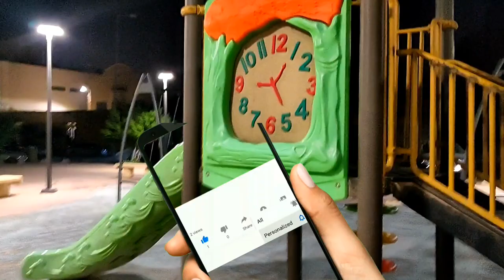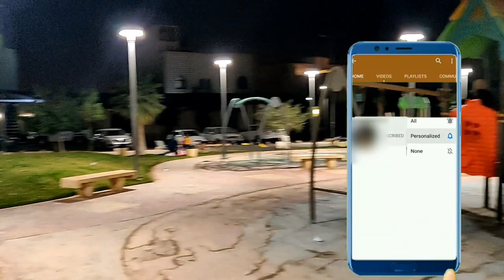AYRA PARK THUMAMAH أيرا بارك الثمامة | SAUDI ARABIA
أيرا بارك الثمامة

sayedahmed
SayedAhmed
SayedAhmed2010
sayed.ahmedksa
Sayed
sayedahmedksa
Hojai2010
Sayed Ahmed

15 Best Things to Do in Riyadh
See also: Where to Stay in Riyadh

An amalgamation of the past and the present- Riyadh has majestic castles in the sand along with tall skyscrapers. Riyadh might be a conservative place that does not sound too fun to some, but if you are someone who wishes to see giant forts and castles involved with rich history and culture- Riyadh just might be the place for you to check out.
The downtown is the hub of all tourist attractions and has most of the spots lined. Riyadh is trying to get rid of its conservative reputation by changing a lot of things, especially for its tourists. They have started an online visa application process that will make traveling to this part quite accessible Let us have a look at the top 15 things to do in Riyadh now:
Check out Al Masmak Fort
 Al Masmak Fort
Fedor Selivanov / Shutterstock.com
You can check out any list or any travel site and the first thing about Riyadh will have something to do with Al Masmak Fort. Al Masmak might be the biggest tourist attraction in Riyadh and draws all the history buffs here.
Situated in the prime location of downtown Riyadh- Al Masmak Fort is entirely made up of brick, mud, and clay. It once played a major role and still does so. In 1902, Riyad got recaptured and Al Masmak happened to the place where it occurred.
The architecture is something that will make you want to explore.
The castle is now a huge museum dedicated to the old kingdom of Riyadh. The word ‘Masmak’ in English means strong. People used to think that kingdom of Riyadh will end if this fort collapses. There is no entry fee to this museum and contains all the facts about the history of the once immensely cultural kingdom of Riyadh.
 Visit the Deerah Souq
Deerah Souq is locally more famous as Al-Thumairi Souq. Situated on the famous street of Thumairi Street, it can be checked out after you pay a visit to the Al Masmak Fort. Al-Thumairi Souq can be called a shopper’s paradise in the heart of Riyadh. Filled with gold and pricey artifacts- Al-Thumairi Souq is quite an expensive place to shop at.
But, there are a huge number of shops all having something of their own to display. The shops are filled with gold, platinum, silver, bronze jewelry with clothes, handicrafts, and different gifts. But, one thing you must keep in mind is that you have to bargain as much as you can here. You can find a lot of shops that sell antique pieces here and this market is like reversing time and going back to old Riyadh.

Check out the Murabba Palace
Murabba Palace
Gimas / Shutterstock.com
King Abdul Aziz Historical Center or in short the Murabba Place is one thing that you must not miss out on in Riyadh if you want to know about the ancient royal history. The center has been built recently, but it surrounds the Murabba Palace which is the real deal. The King Abdul Aziz Historical Cente